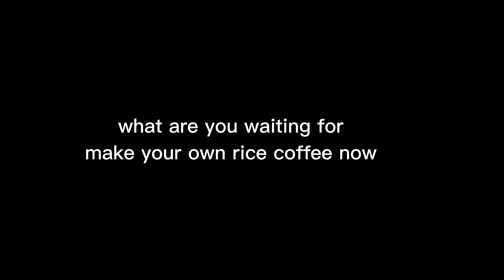gawa tayo ng kapeng bigas mabango masarap at masustansya